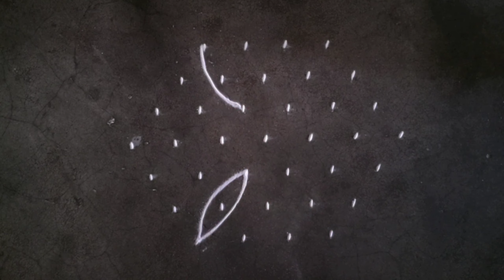Beautiful dots rangoli designs 7×4 dots kolam | thipkyanchi sopi rangoli | easy rangoli for beginner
Kolam rangoli
kolam dots rangoli
chukki rangoli
muggulu Rangoli
Dots Rangoli
dots kolam
kolam muggulu
muggulu
Kolam
Rangoli
Rangoli designs
kolam designs
muggulu
muggulu designs
rangoli with dots Rangoli design with dots
easy Rangoli
Easy rangoli
rangoli kolam
chukklu muggulu
simple rangoli
latest Rangoli
flower design
muggulu designs
muggulu designs with dots
muggulu simple
muggulu rangoli
muggulu rangoli kolam
chukkla muggulu
muggulu designs
Navratri rangoli
Diwali rangoli
दिवाळीची रांगोळी
दिवाली रंगोली